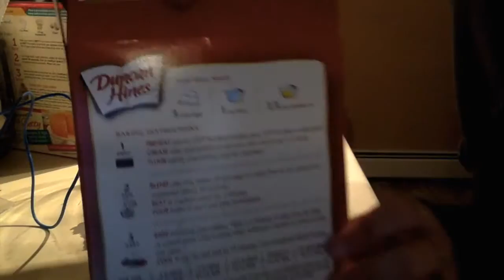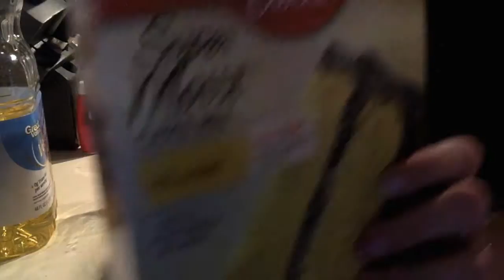Rainbow Cake Recipe :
How To: Bake a RAINBOW CAKE! In a few EASY simple STEPS!